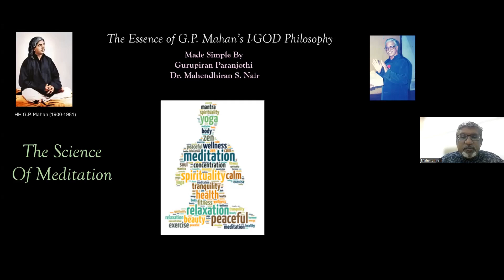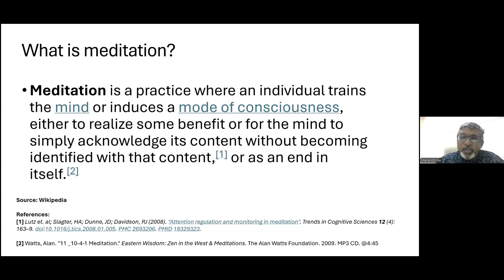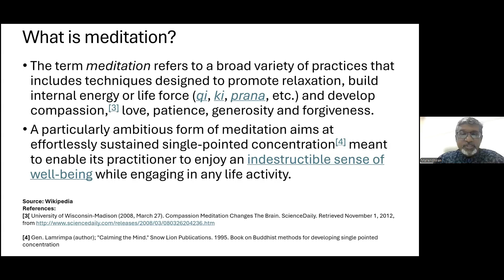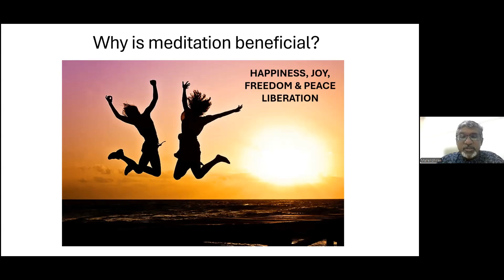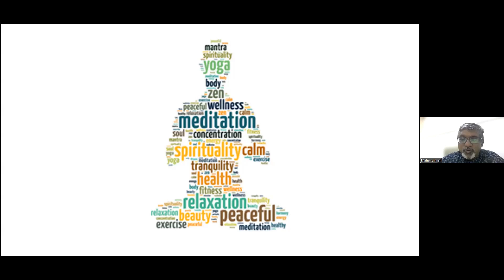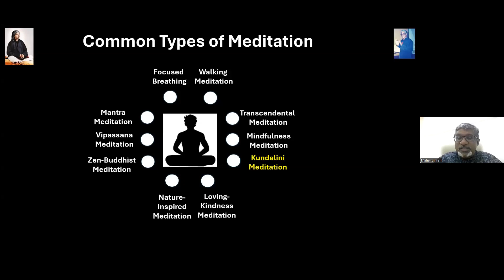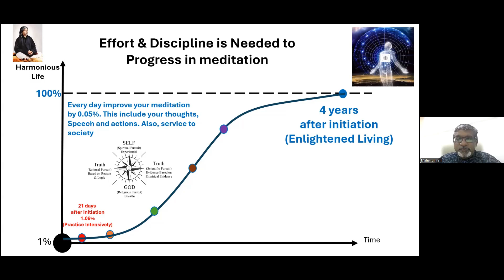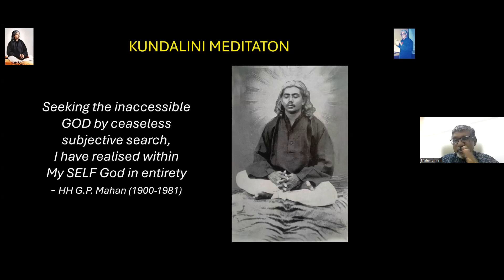143. G.P. Mahan's I-GOD Philosophy - The Science of Meditation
The Science of Meditation